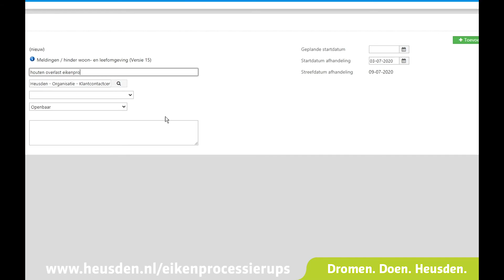Eikenprocessierups in Heusden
We werken hard aan het bestrijden van de eikenprocessierups in Heusden. In deze video laten we je graag zien wat je zelf kunt doen en wat de gemeente doet om overlast te voorkomen.